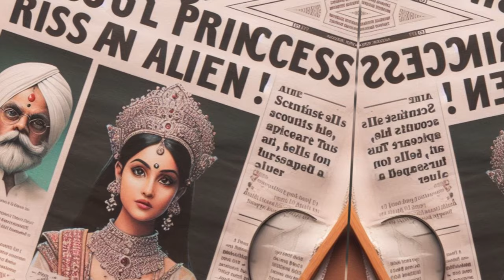The Tisul Princess: An Ancient Alien Mystery?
Dive into the enigmatic tale of the Tisul Princess, a preserved body discovered in a Siberian mine. Is she an alien, a time traveler, or a member of an ancient civilization? Join us as we unravel this mystery.